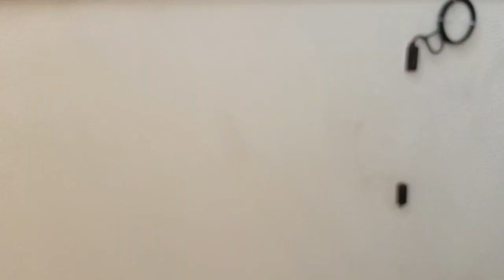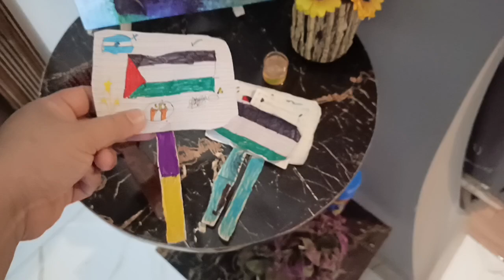Daily routine, visit Chichawatni city,Enjoy yummy baryani and fast food, Tenday gosht recipe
daily routine#visit Chichawatni city#enjoy yummy baryani#tastyfood#familyvlog#tenday gosht recipe, bacho k sath enjoy
bbq party#yummyfood#pizza